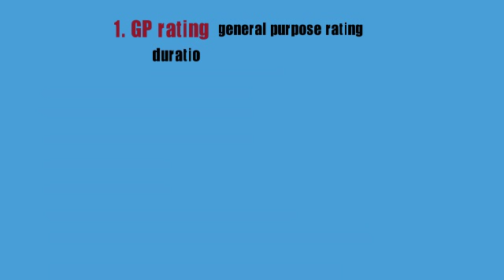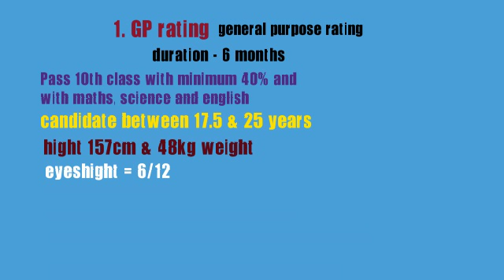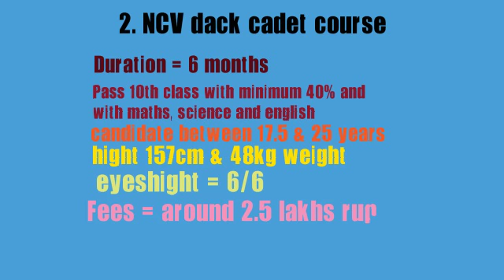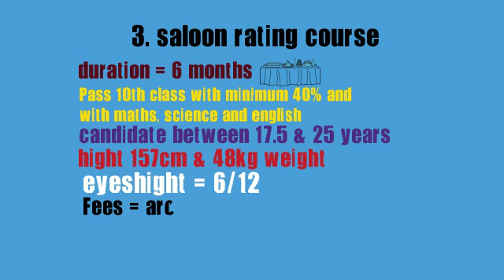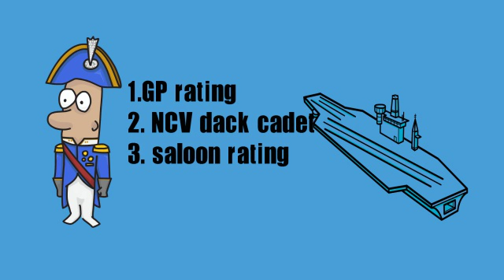career in merchant navy after 10th | HOW TO JOIN MERCHANT NAVY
For detailed information of recruitment visit this